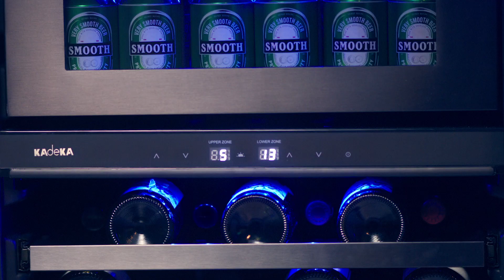Kadeka Medley Duet